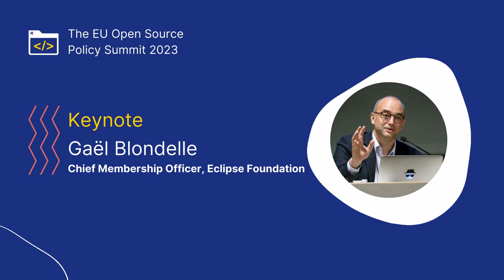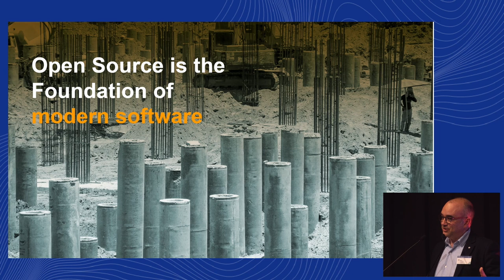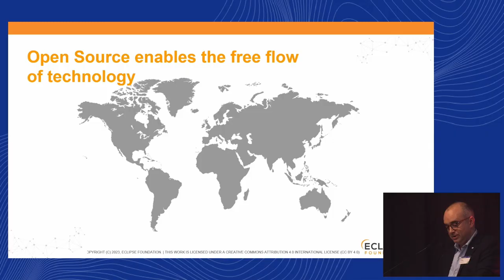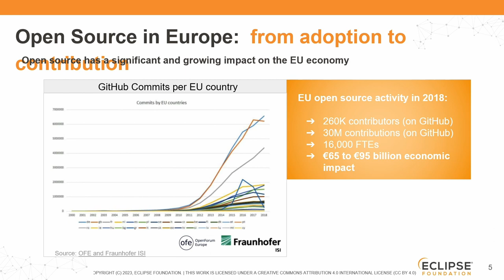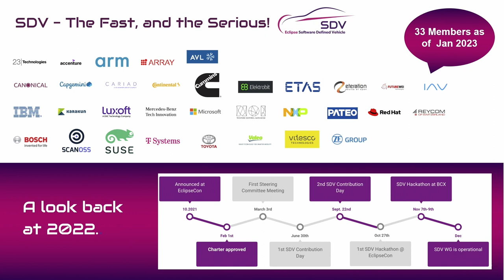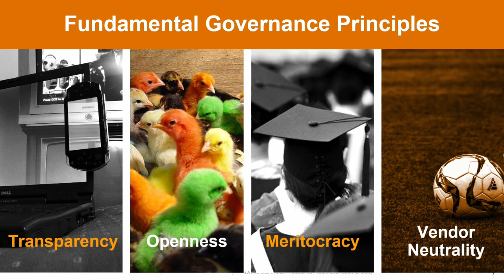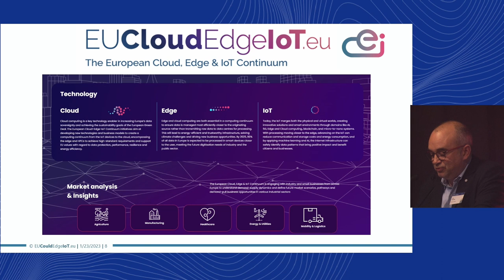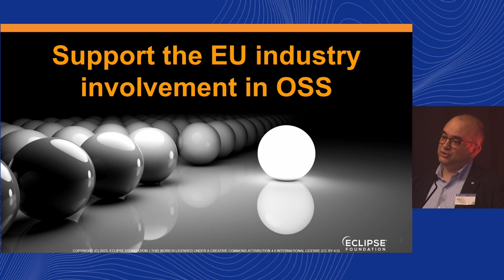Keynote: Gaël Blondelle